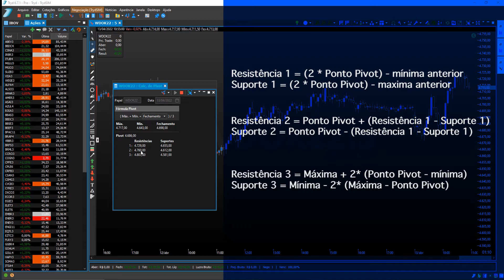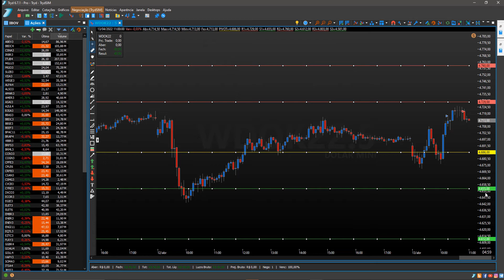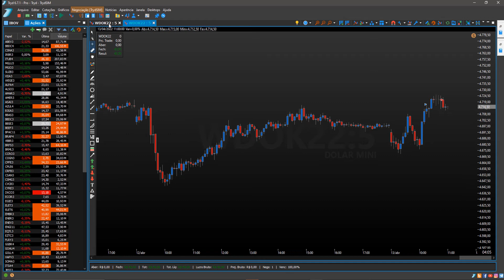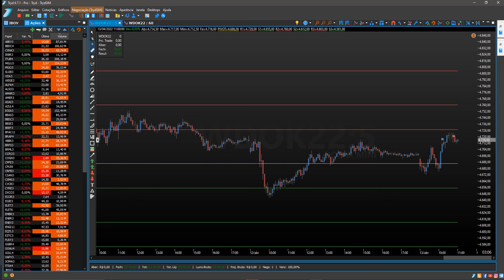Como utilizar a calculadora de Pivot?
Fala Trader!

Calculadora de Pivot, você sabia que é possível identificar suporte e resistências através de cálculos?
Isso mesmo, usando essa ferramenta você conseguirá identificar regiões de preço que podem ser suporte e resistências e até, o ponto onde o preço muda de tendência!

Clica no play e deixe suas dúvidas nos comentários!

Bons negócios.